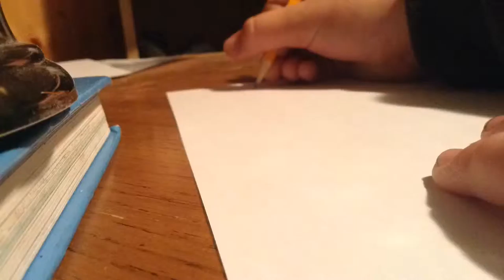Original Disk man